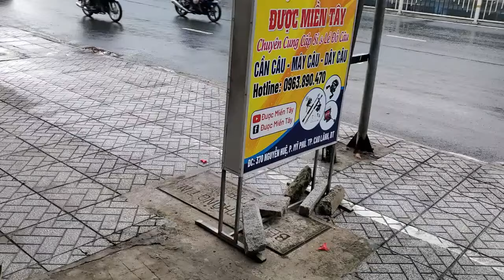Cần Câu Hắc Hổ siêu đẹp em về thêm ạ,Lh 0963.890.470